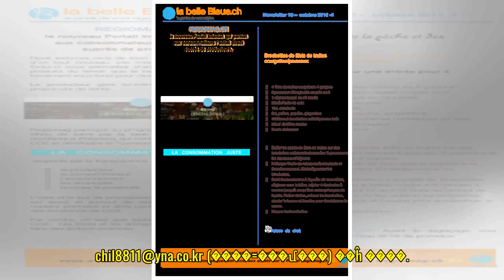[�з�����] 'ü���� ���°�' ����ȯ "13�� �� �ƹ����� ���� ��Ű�ڴ�" - ���ϰ��� ���Ǽ���